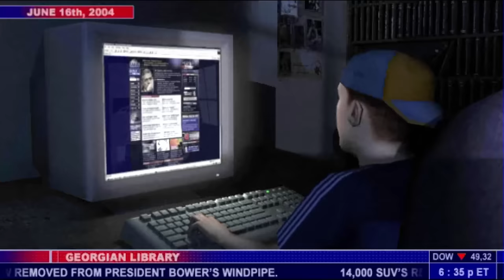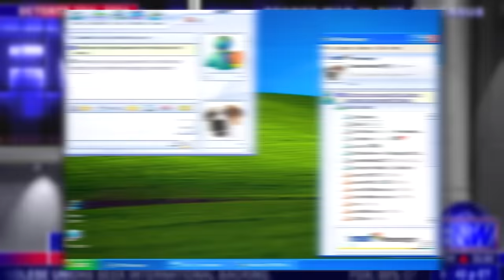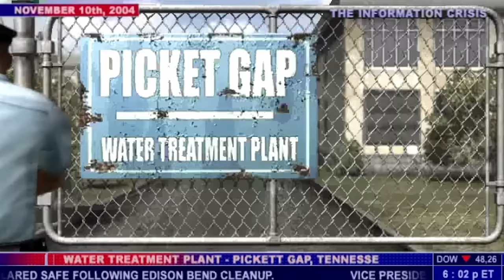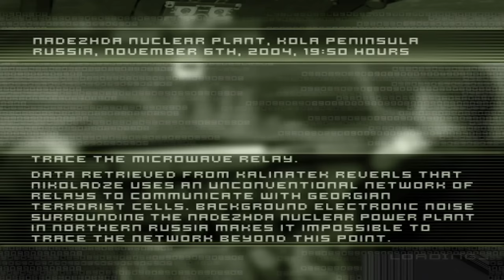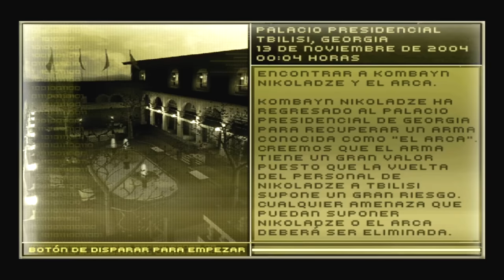COSAS SIN SENTIDO en... SPLINTER CELL 1 (2002) (Errores, review, reseña, análisis y resumen)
Los agujeros y sinsentidos más locos de la primera entrega del videojuego Splinter Cell, de 2002.

🔵 📕 🎥 Agujeros de Guion: EL LIBRO. 🎥 📕 🔵

📚 11) MIS LIBROS ➤

Agujeros de Guion es un canal de humor dedicado a analizar las películas desde un punto de vista realista. En él comento todos los fallos argumentales, Agujeros en la Trama, hoyos de guion, errores, fallos, deus ex machina, clichés del cine... y cualquier cosa que se me ponga por delante y me deje con una sensación extraña. Además en muchos casos te hago un resumen de la película para que, en caso de que sea muy mala, no tengas que verla. Si mis análisis de películas no te sacan una sonrisa... yo ya no sé.